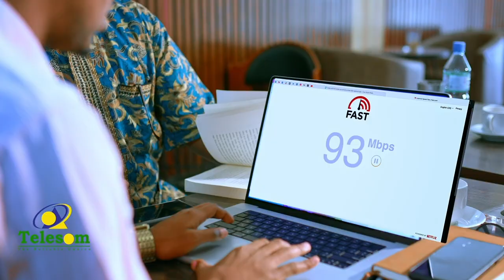Afhayeenka X.Waddani ee Togdheer oo ka hadlay rumaanka markale loo jaray saxafiyada Bushaaro Baanday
Afhayeenka Xisbiga Waddani ee Togdheer oo ka hadlay rumaanka markale loo jaray saxafiyada Bushaaro Cali Baanday